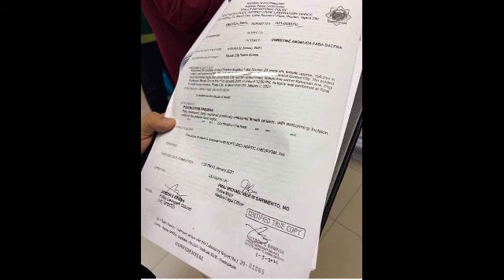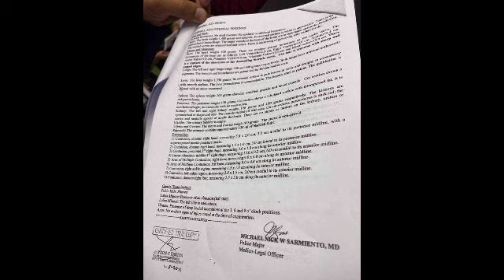ស្មានមិនដល់ថា ស្តេចប្រដាល់ ប៉ាគីអៅ មានទំនាក់ទំនងជិតស្និតជាមួយគ្រួសារនាង រហូតដល់ផ្តល់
ស្មានមិនដល់ថា ស្តេចប្រដាល់ ប៉ាគីអៅ មានទំនាក់ទំនងជិតស្និតជាមួយគ្រួសារនាង រហូតដល់ផ្តល់ Unexpectedly, the king of boxing, Pacquiao, had a close relationship with her family until he gave.